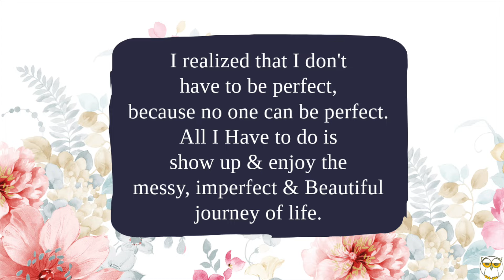Navratri Ke Liye Banaya Special Quick & Easy Thali | Mera Ishta Devta Kaun Hai ? Veg Thali Recipe